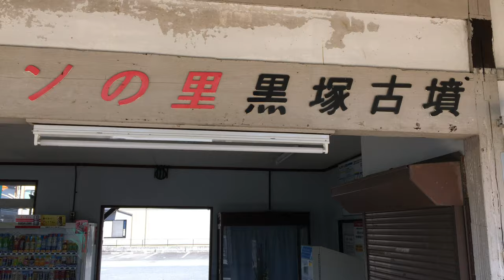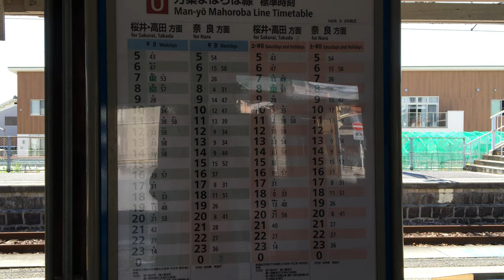大和海軍航空隊 柳本駅 柳本飛行場 万葉まほろば線 美保海軍航空隊 大和空 奈良海軍航空隊 予科練航空隊